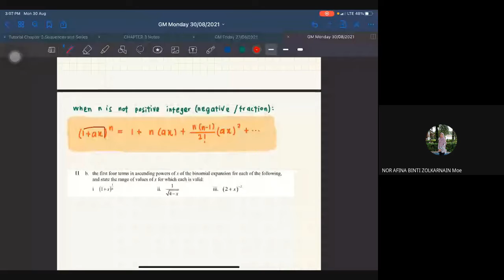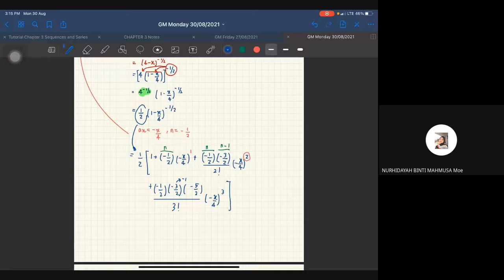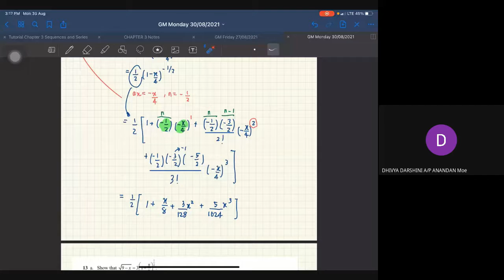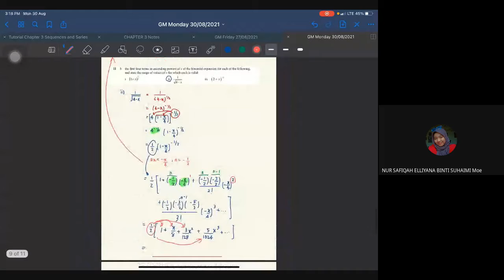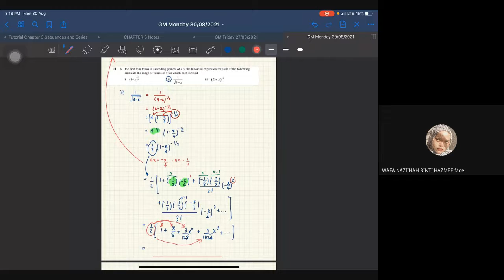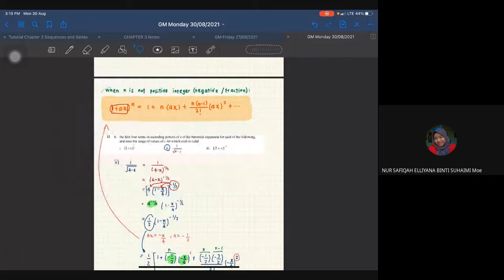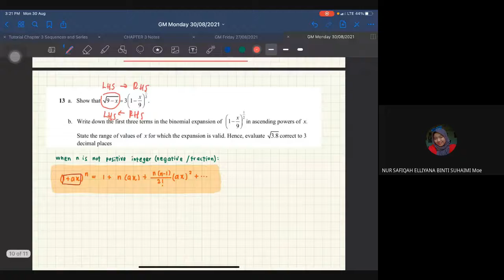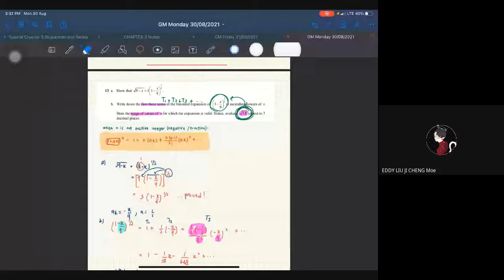Monday 30/08/2021 (3-4pm)